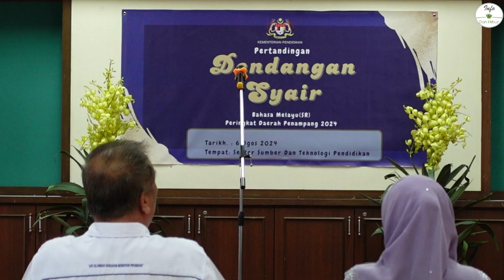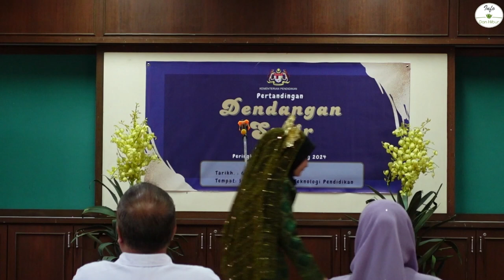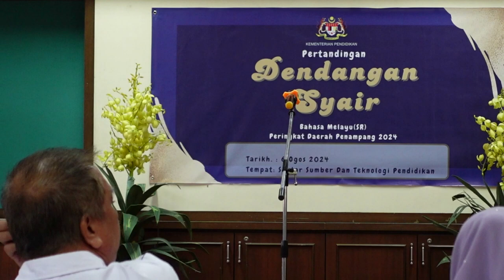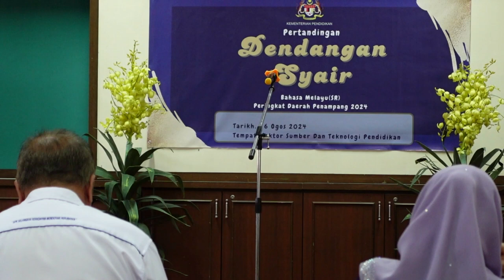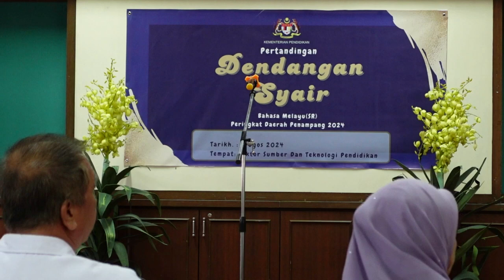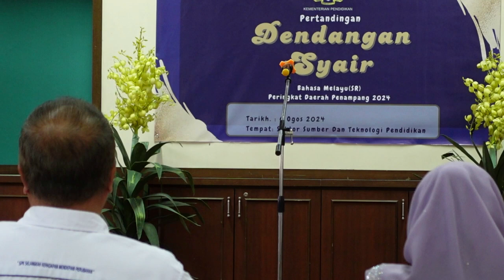Pertandingan Syair Bahasa Melayu Peringkat Daerah Penampang 2024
Dianjurkan oleh Sekolah Kebangsaan Puun Tunoh.